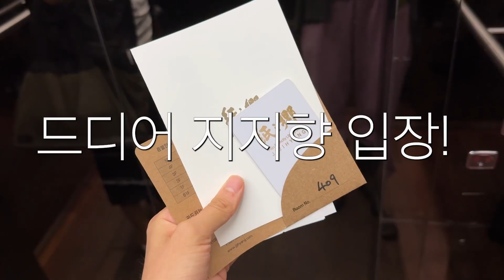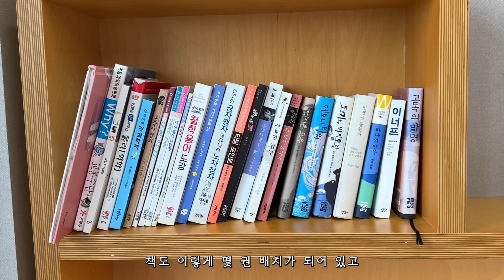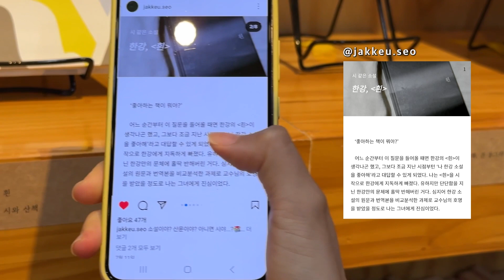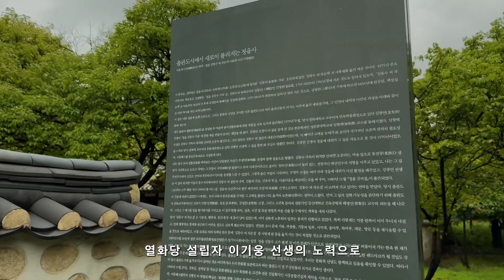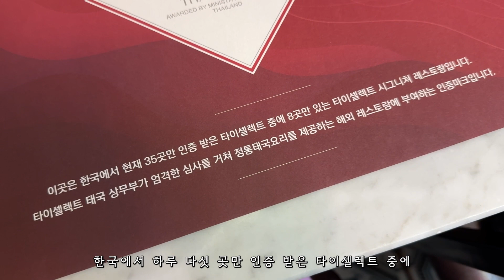[출판도시문화재단 출판도시 서포터즈 出 4기] 파주출판도시 여행 ─ 지유 出 🥚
｜서포터즈 出, 책과 영화 예술의 도시 오고가다.
｜파주출판도시 그리고 지지향 소개 영상 ─ 지유 出

出 날 출 ｜ 나다, 태어나다, 나가다, 드러내다, 나타내다, 내놓다

파주출판도시 파주출판단지 파주북시티 출판도시문화재단 지혜의숲
라이브러리스테이 지지향 출판사 책 여행 북스테이 북캉스 서울 근교 여행 브이로그 대학생 서포터즈 활동 영상